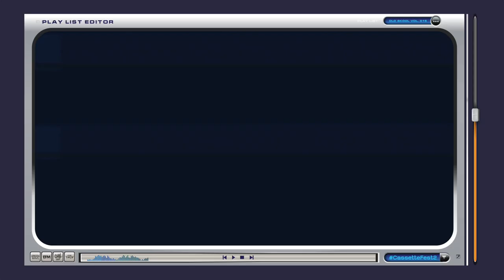Teaser Cassette Festival 2 l เปิดแผง "ไอซ์ ศรัณยู"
เปิดแผง รับแรงปะทะครั้งใหม่
รวมพลคนใจง่าย มาจั๊ดจาดาจั๊ดพร้อมกัน
พบกับ "ไอซ์ ศรัณยู"
ใน
ร่วมด้วยศิลปินอีกเพียบ!!
24-25 กันยายน 2022 Royal Paragon Hall
จำหน่ายบัตร 5 ส.ค.นี้ Thaiticketmajor
รายละเอียดเพิ่มเติม ติดตาม ATIMESHOWBIZ ได้ทุกช่องทาง เร็ว ๆ นี้ !!!